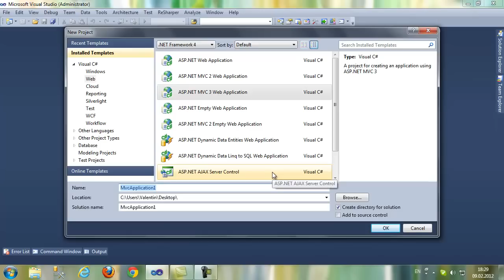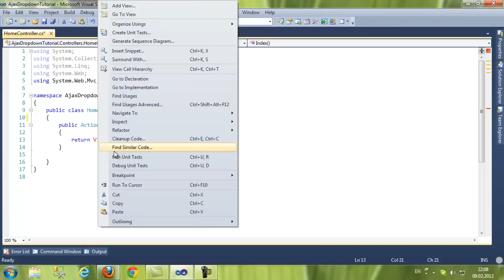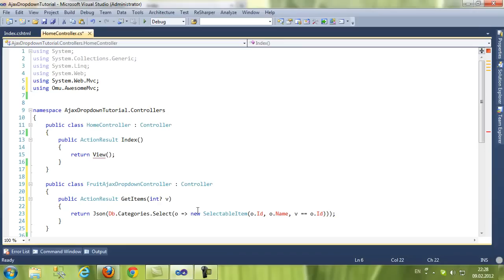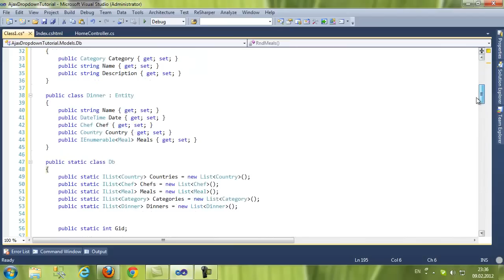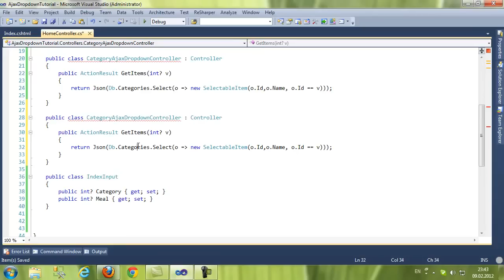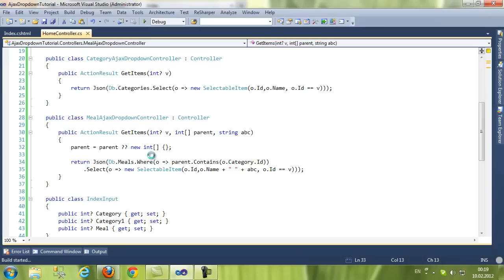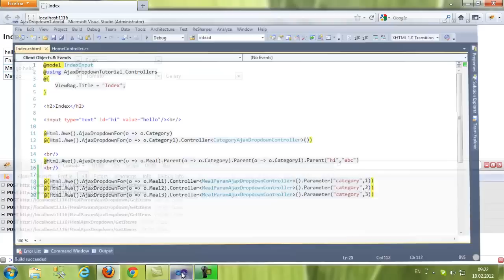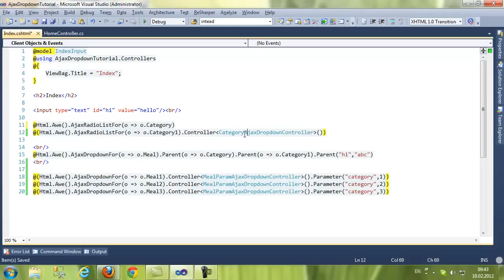Main Tutorial Installation for ASP.net MVC Awesome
I created this video with the YouTube Video Editor Tutorial Installation for ASP.net MVC Awesome